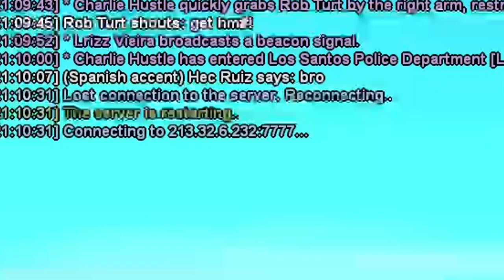San Andreas Multiplayer HZRP The Court trial The CWC The escape